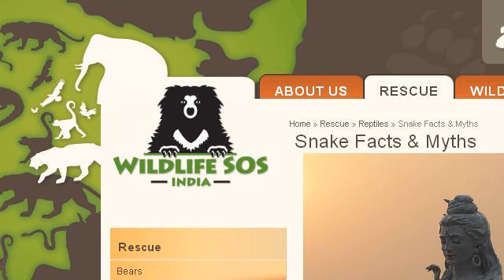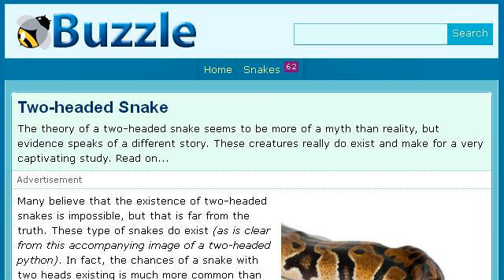Facts About Two-Headed Snakes